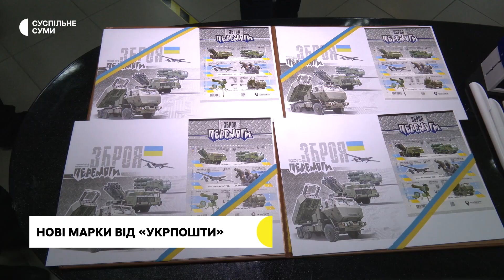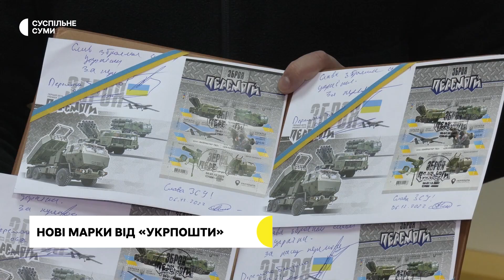«Зброя Перемоги»: у Сумах презентували і погасили нові марки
Укрпошта презентувала та погасила марки до Дня Збройних сил України. Нова колекція називається «Зброя Перемоги».